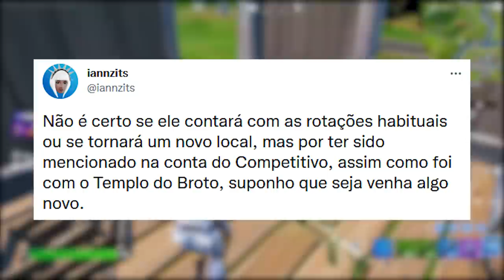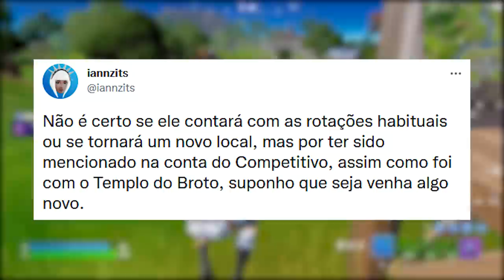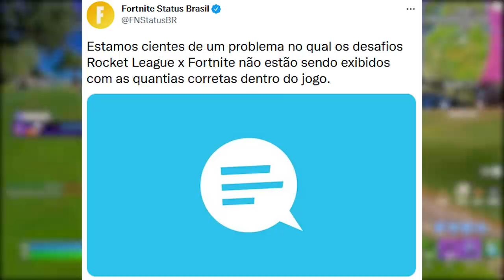FORTNITE - PASSE DE BATALHA VILÕES MARVEL, PONTO ZERO BUG e NOVO LOCAL?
Fala gurizada, nesse vídeo comento sobre vilões da Marvel no Fortnite, novo local chegando no mapa e mais. Espero que gostem :)

Programa para editar: Adobe Premiere